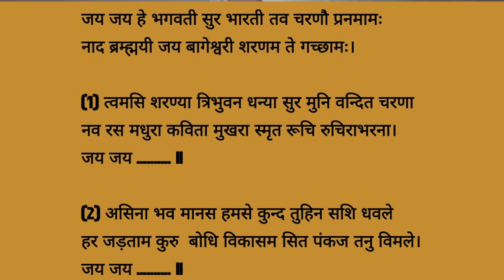Jaya Jaya Hey Bhagwati Sur Bharti | Saraswati Vandana | Sargam Zone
Learn & sing saraswati vandana :

Lyrics

जय जय हे भगवती सुर भारती तव चरणौ प्रनमामः
नाद ब्रम्ह्मयी जय बागेश्वरी शरणम ते गच्छामः।

(1) त्वमसि शरण्या त्रिभुवन धन्या सुर मुनि वन्दित चरणा
नव रस मधुरा कविता मुखरा स्मृत रूचि रुचिराभरना।

(2) असिना भव मानस हमसे कुन्द तुहिन सशि धवले
हर जड़ताम कुरु  बोधि विकासम सित पंकज तनु विमले।